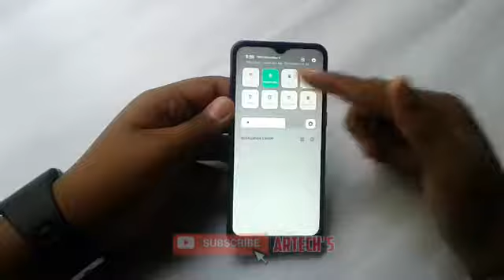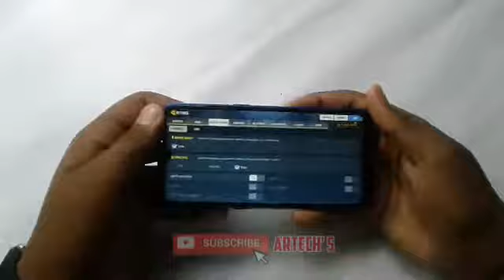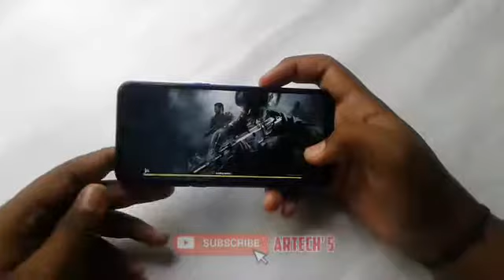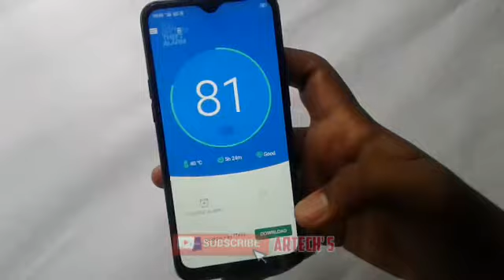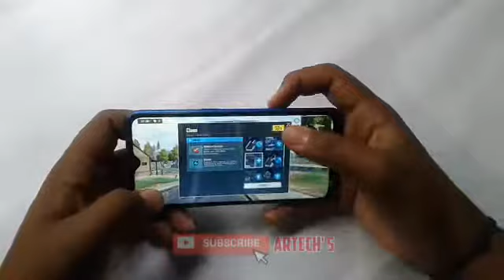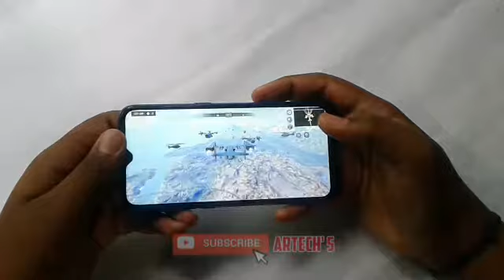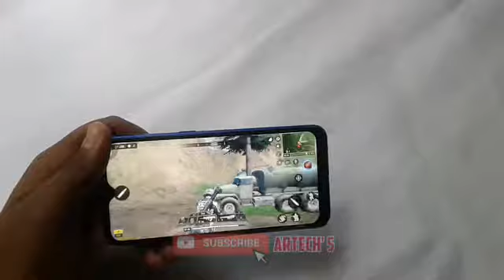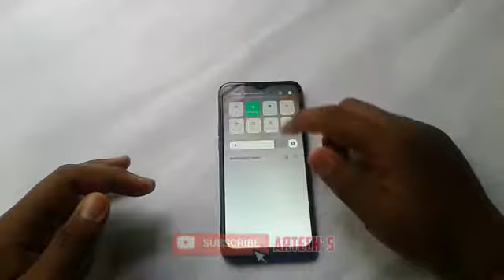Realme C2 call of duty gaming review | ഇത് അത്ര പോരാ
Hi

©In this video there are some copyrighted content's like images, sound, video ect.

I respect the owner's